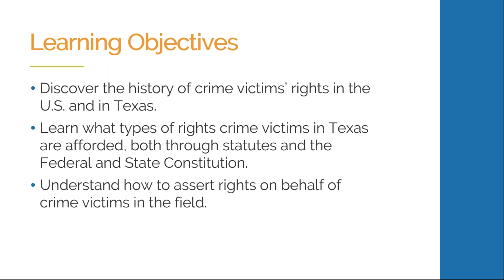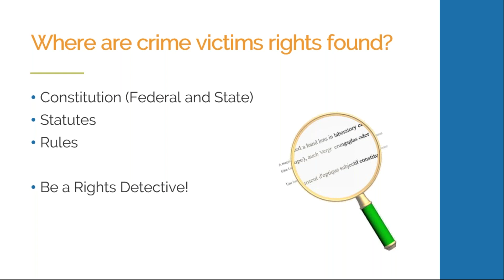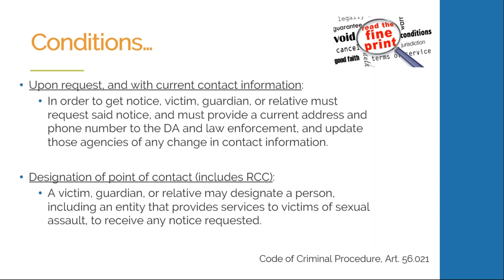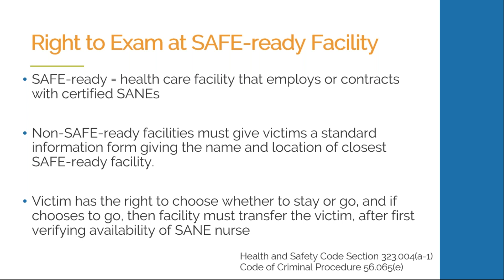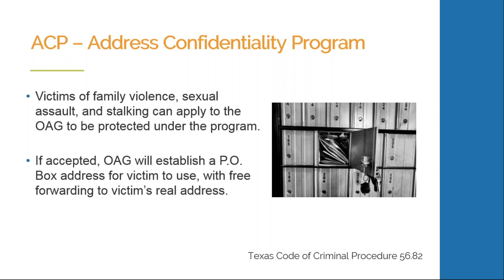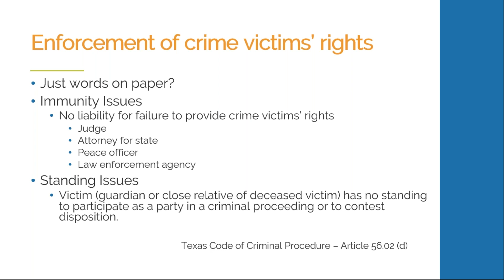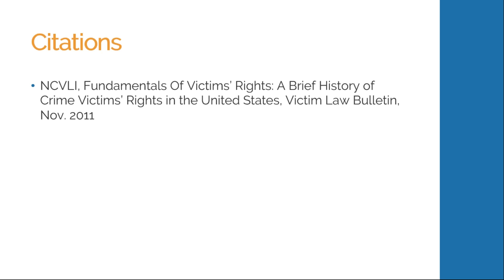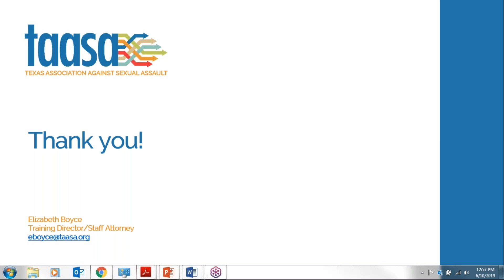Texas' Crime Victim's Rights Act: A Toolkit for the Legal Advocate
This webinar will provide a thorough examination of Texas' Crime Victims' Rights Act, and address how advocates can help survivors of sexual assault in the areas of obtaining medical forensic exams, protective orders, crime victim's compensation and more.